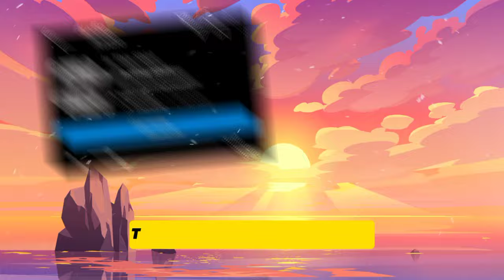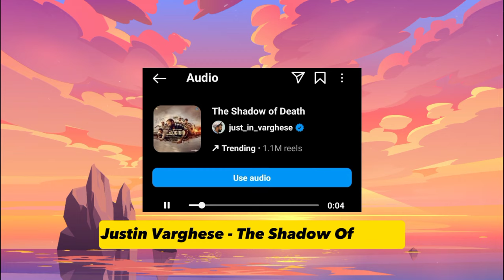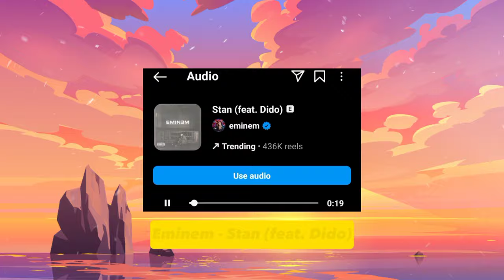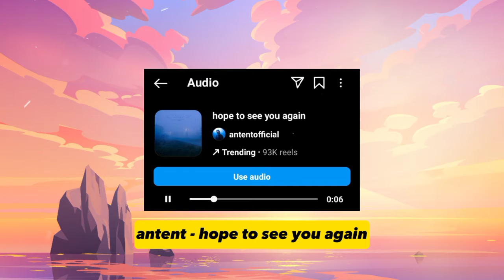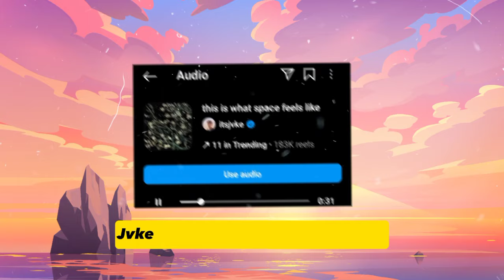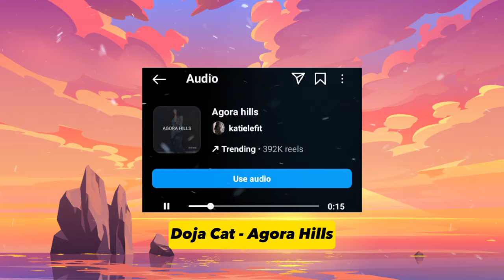Top 50 Instagram Songs You Don't Know The Name Of 2023!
Top 50 instagram song you don't know the name of, instagram reels songs trending 2023. Tranding and viral music in instagram reels now. This song is very popular in instagram reels 2023.

TOP 20 INSTAGRAM REELS SONGS TRENDING 2023‼️ (Part 2)

TOP 20 INSTAGRAM REELS SONGS TRENDING 2023‼️ (Part 3)

TOP 20 INSTAGRAM REELS SONGS TRENDING 2023‼️ (Part 4)

TOP 20 INSTAGRAM REELS SONGS TRENDING 2023‼️ (Part 5)

TOP 15 MOST USED SONG IN INSTAGRAM REELS 2023

TOP 15 MOST USED SONG IN INSTAGRAM REELS 2023 | Part 2

TOP 10 Instagram Reels Sad Songs Trending 2023

Picture and Footage : Pixabay, Pixels, Freepik, Google Image.